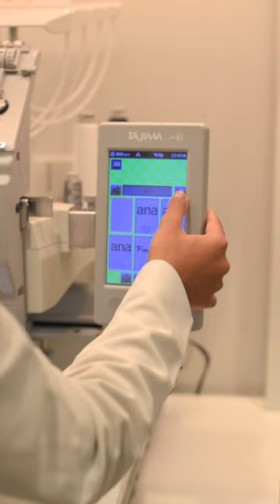Memories that will stay forever 🐣🫶🏼